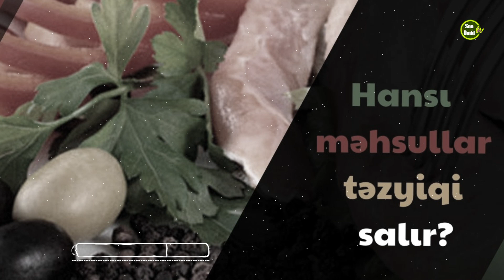Hansı məhsullar təzyiqi salır?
🌐Sosial səbəkələrdə bizi izləməyi unutmayin